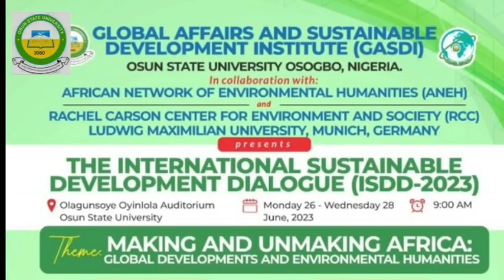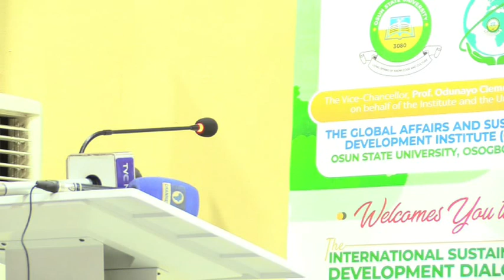GASDI DAY 1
Global Affair And Sustainability Development Institute (GASDI)
African Network of Environmental Humanities (ANEH)
THE INTERNATIONAL SUSTAINABLE DEVELOPMENT DIALOGUE (ISDD-2023)
Theme: Making and Unmaking Africa Global Developments and Environmental Humanities